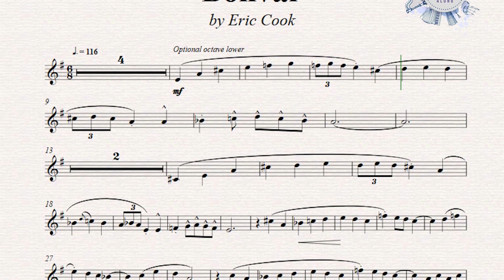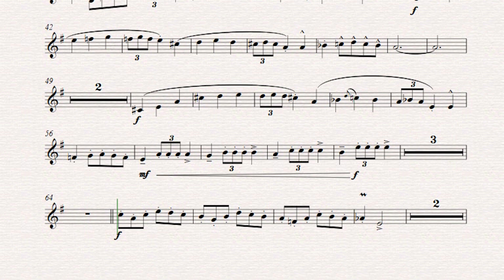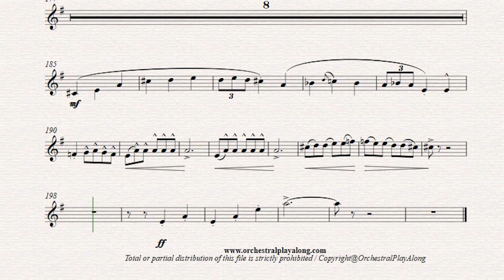Play-Along for TRUMPET: BOLIVAR by Eric Cook 🕺🏽🎺🎶 (no metronome & more instruments available)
⚫ DESCRIPTION of the Play-Along product:
This much-loved piece for trombone solo has now been arranged and brought to you in Play-Along version!🎺 Take your technique to its limit with the Internet's most realistic orchestral accompaniment 🔥
Find it in our website for all brass instruments, with and without metronome. 🕺🏽